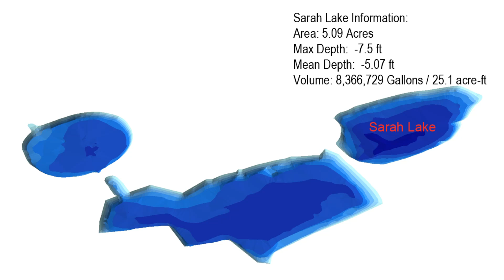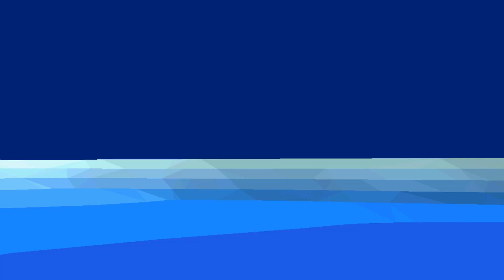Birchfield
Birchfield Virtual Tour